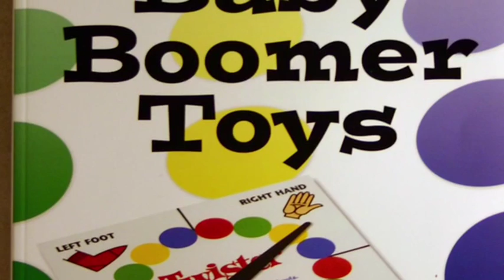1950's Teenagers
This video was created for a grade. Nothing more, nothing less. Enjoy.